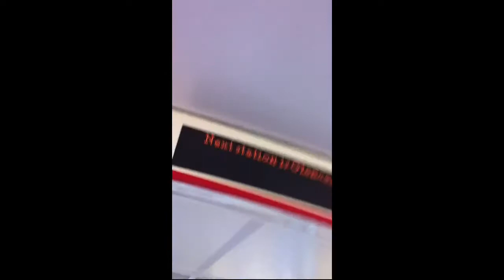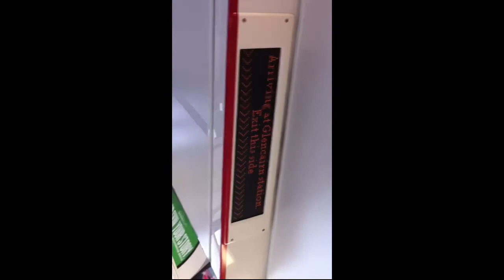Small TTC Ride vid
Filmed: Oct 17th 2015
Time: 2:33 Pm EDT